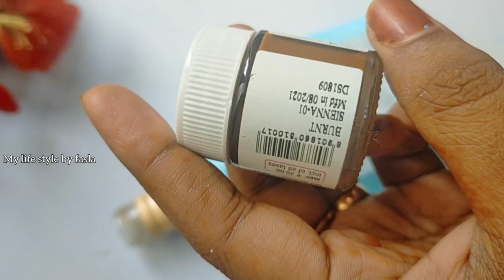Simple&Unique Bottle Art/Beautiful bottle painting/beer bottle art/mylifestylebyfasla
materials used
• bottle
•white acrylic paint
•sky blue
•burnt sienna
•prussian blue
•ultramarine blue
•leaf green
•sap green
•light green
•deep green
•red
•brush

bottle art
easy bottle art
bottle painting
simple and unique bottle art
beautiful bottleart
bottle art malayalam
beer bottle art
art
floral bottle art
mandala bottle art
simple bottle painting
acrylic painting
easy bottle art
 my life style by fasla
window painting
bottle decoration idea
claybottleart
dot bottleart
flower garden painting
easy painting
caesarbottleart
stroke painting
scenery painting onbottle
 stroke painting bottle art
diybottleart
 bohoart
bottlecraft
bottle reuse idea

beer bottle art
beer bottle decoration
5 minutes bottle art